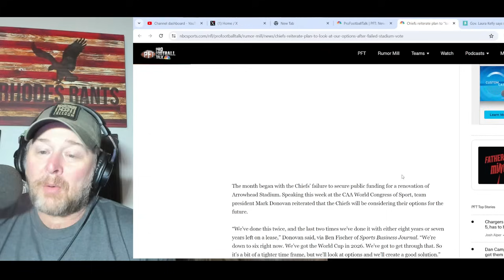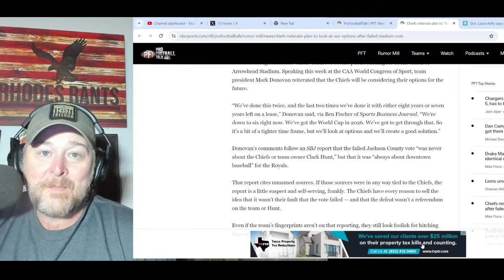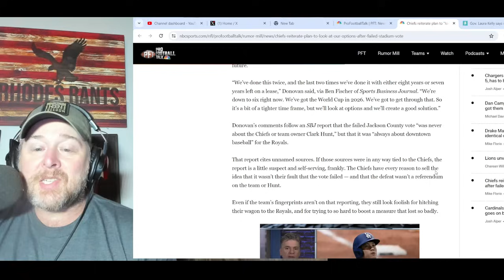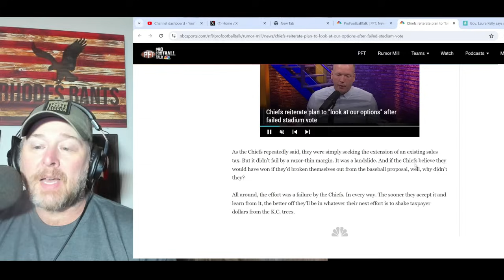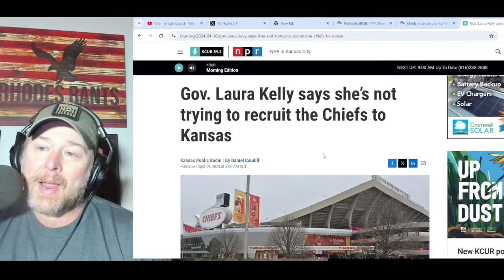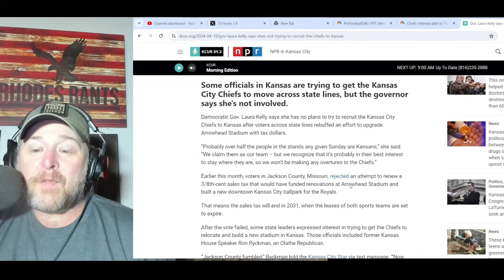Chiefs Ownership CONTINUES THREATS after REJECTED SALES TAX! Kansas Governor Makes STATEMENT!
Chiefs Ownership CONTINUES THREATS after REJECTED SALES TAX VOTE! Kansas Governor Makes STATEMENT! Kansas City rejected a continued 3/8 tax for Arrowhead Stadium renovations right after Patrick Mahomes and the team won their 3rd Super Bowl in 5 Seasons.